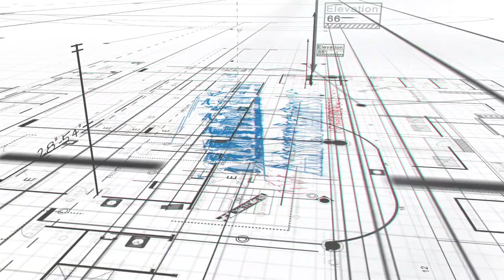Ames Land For Sale! Isaac Newton Drive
🚨4 commercial lots available
📍Isaac Newton Dr, Ames, IA

Located off H30 and Dayton exit at Dayton and South 16th Street. Expanding development in SE Ames. Kwik Star is now open to the East (Lot 5 - sold).

📲If you have any questions, please contact Dan Hunziker!

☑️ Zoned Highway-Oriented Commercial
☑️ Regional Storm Water Detention— Accounted For On All Lots
☑️ 1,188 Hotel Rooms Within .75 Miles
☑️ Growing Commercial Area In Ames
☑️ 16th St Daily Traffic Count: 16,000+
☑️ Dayton Rd Traffic Count: 8,000+
☑️ Hwy 30 Traffic Count: 31,900+
☑️ Distance to S. Duff: 1.2 Miles